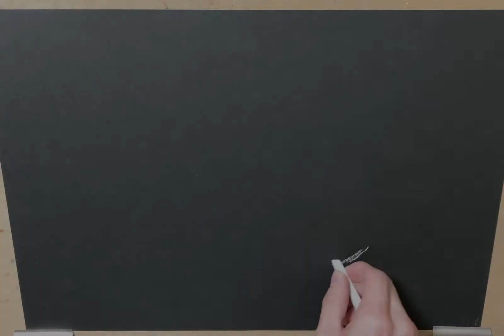チョークで猫をデッサン（制作時間20分・4倍速） / Drawing Cat with Conte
コンテチョークを使って、猫をデッサンしたメイキング動画です。
20分かけて描いた動画を4倍速にしています。
後半は練り消しを多用して、描いています。

画材
B4サイズ黒の模造紙
白のコンテチョーク

How to draw cat with conte step by step.
Tima lapse.
Making.